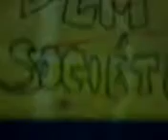DLM groupe soci�t� g�n�rale